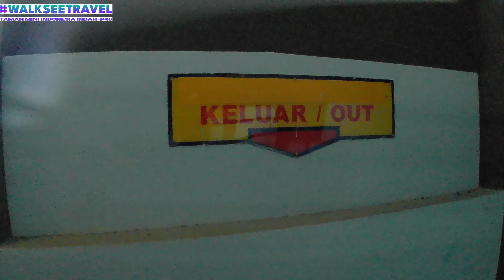[4k] 🌺 Extravaganza: Beauty Walk in Taman Mini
This video gives you our 46th peek of the Taman Mini Indonesia Indah, Jakarta, Indonesia  :)

🏛️ Step into the rich tapestry of Indonesia's diverse culture with our latest travel vlog featuring Taman Mini Indonesia Indah and its captivating museum in East Jakarta! 🇮🇩 Join us on a cultural journey as we explore the intricacies of this cultural park, showcasing miniature replicas, historical exhibits, and the lush botanical wonders that define Taman Mini.

🚶‍♀️ Embark on a walking tour through the expansive grounds, unraveling the cultural heritage of Indonesia in every step. From traditional dance performances to the enchanting gardens, this vlog captures the essence of Taman Mini's vibrant atmosphere.

🎨 The museum walk takes you on a fascinating adventure through the historical chapters of Indonesia, unveiling artifacts, traditional crafts, and the stories that shaped this remarkable nation.

1.We have flipped the script on our video releases: Now We Are Bringing A Little Bit (Peeks) of Travel In Your Life EVERYDAY in 2024…instead of just waiting for weekend video releases at 3pm on Saturdays and Sundays like we were doing in the last quarter of 2023.

3. New Website Launching Soon = where we help you to easily make your future travel plans.

4. Merch Coming Soon: Hat’s, Tee’s, Hoodie’s and Suitcase Covers (Scratch Protectors)

5.Our Very Own Custom Unique Soundtrack (in the works now and perfect for walking use while you exercise)